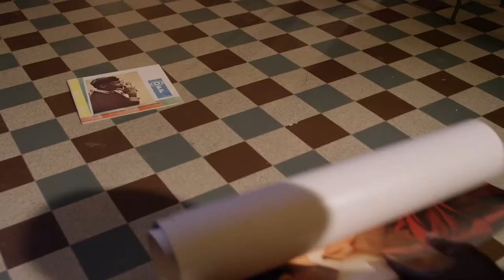TABASKI (Clip) - FCAT2020 En Breve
Director: Laurence Attali
Género: Ficción
País: Francia, Senegal
Año: 2019
Want create site? Find Free WordPress Themes and plugins.
Características | 26’ | Color | Wolof, francés, inglés | Subt. español
Título | Tabaski

SINOPSIS
En Dakar, pocos días antes de la fiesta de Tabaski, un pintor, encerrado en su taller, trabaja en torno al tema del sacrificio ritual del carnero. La pintura roja cae de los bocetos colgados en la cuerda de tender la ropa. En la pared puede leerse: “Tabaski, ¿a quién le toca ahora?” Tres personajes y una oveja giran a su alrededor, atándole a la realidad. Una oda a la obra del pintor senegalés Iba Ndiaye en la frontera del arte, la política y la ficción.

SYNOPSIS

Dakar, a few days before the feast of Tabaski, a painter is shut away in his studio, working on the theme of the ritual sacrifice of the ram. The red paint drips from the sketches hanging on clotheslines. An inscription on the wall: «Tabaski, who’s next?» Three characters and a sheep revolve around him and reconnect him with reality. This ode to the work of Senegalese painter Iba Ndiaye occupies the borderlands between art, politics and fiction.

SYNOPSIS

Dakar, à quelques jours de la fête de Tabaski, un peintre, enfermé dans son atelier, travaille sur le thème du sacrifice rituel du bélier. La peinture rouge coule des esquisses accrochées à des cordes à linge. Une inscription tracée au mur: «Tabaski, à qui le tour?» Trois personnages et un mouton gravitent autour de lui et le raccrochent à la réalité. Cette ode à l’œuvre du peintre sénégalais Iba Ndiaye se trouve aux frontières de l’art, de la politique et de la fiction.

Ficha técnica:

Producción | Autoproduction, Les Films Mame Yandé
Productor | Ousmane William Mbaye
Guion | Laurence Attali
Fotografía | Rémi Mazet
Sonido | Michel Tsagli
Montaje | Laurence Attali
Música | Orchestre de La Paillotte
Narración | Laurence Attali
Voz | Baba Diop
Intérpretes | Camara Guèye, Éric Torres, Kya Loum, Christian D’Erneville, Oumou Sy
Premios | Dakar Court (2019), International Film Festival Rotterdam (2020)